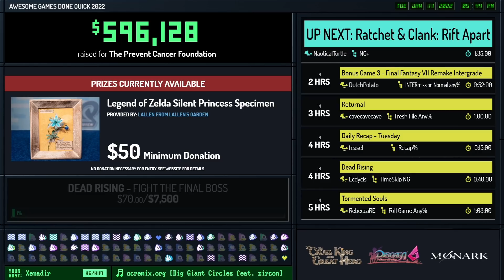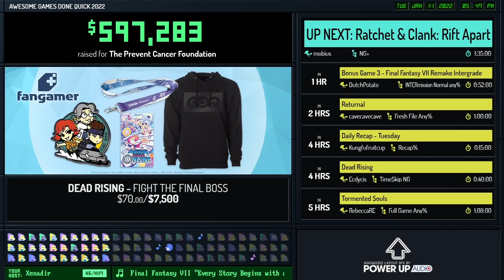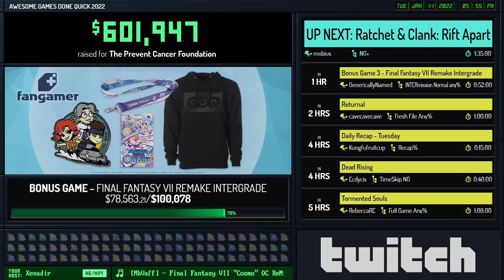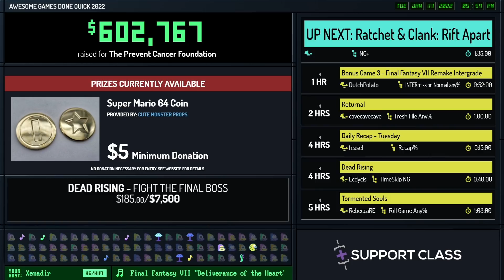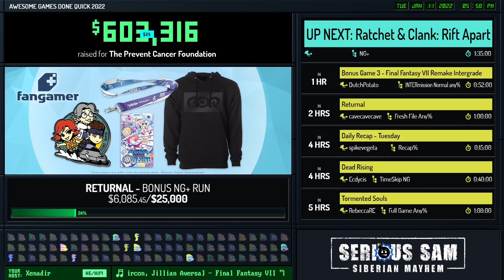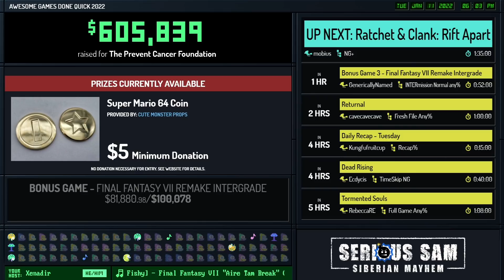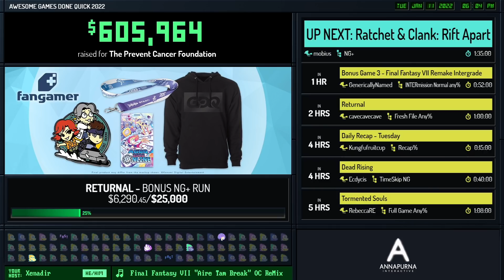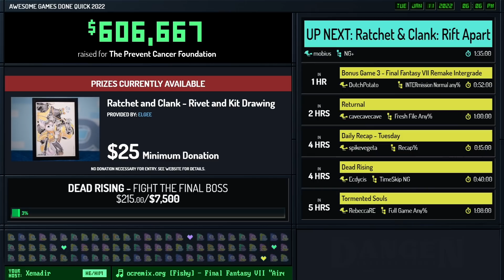Ratchet & Clank (2002) by deltadoid in 22:10 - AGDQ 2022 Online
Runner introduction starts at 0:00
Run starts at 0:23
SpikeVegeta interviews GenericallyNamed and DutchPotatoat 26:30

Commentary is provided by Jishkared, Xem92 and Hank9399
Xenadir is host